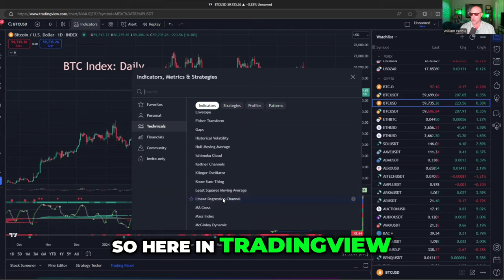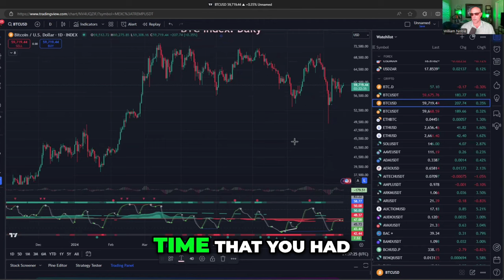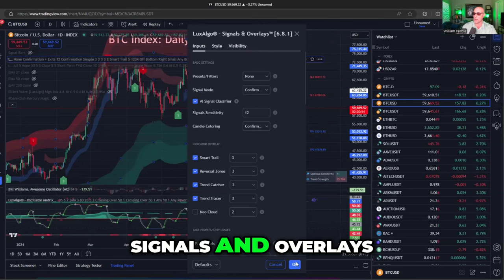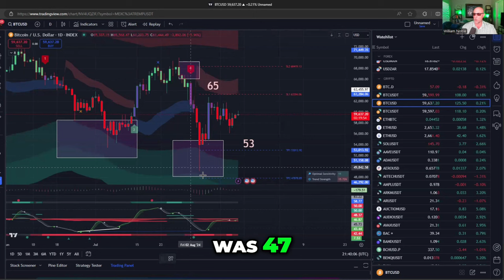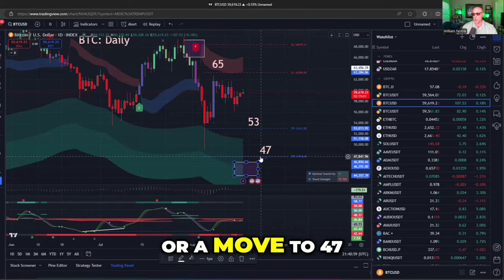Rare Bitcoin Pattern - One of a Kind! | LuxAlgo Signals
Is Bitcoin at its bottom? In this detailed analysis, we explore Bitcoin’s current position using a 3-pronged approach that combines linear regression, historical pattern matching, and Lux Algo indicators. We dive deep into:

Linear Regression Analysis: Assess Bitcoin’s long-term trends and key support levels.
Historical Pattern Match: Compare current movements with past Bitcoin patterns to predict potential future behavior.

Lux Algo Insights: Examine Lux Algo’s buy and sell signals to gauge if Bitcoin’s damage has already been done and whether any further decline is likely.

We’ll analyze Bitcoin's recent performance, including its position around $59,700 and historical comparisons to pivotal moments like the run-up to the Bitcoin ETF.

●▬▬▬▬Socials▬▬▬▬●